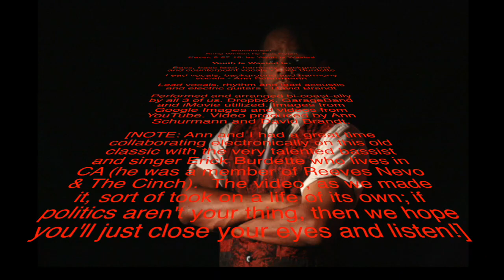Watchtower, (Cover, 9-25-16, Erick Burdette, Ann Schurmann & David Brandt (Youth Is Wasted))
Our Take on Current Affairs:

By Erick Burdette, Ann Schurmann and David Brandt (aka Youth Is Wasted)

Watchtower

Song Written by Bob Dylan
Cover, 9-27-16, by Youth Is Wasted

Youth Is Wasted is:

Bass, bass lead, harmony, background and counterpoint vocals -- Erick Burdette

Lead vocals, background and harmony vocals - Ann Schurmann

Lead vocals, rhythm and lead acoustic and electric guitars - David Brandt

Performed and arranged bi-coast-ally by all 3 of us. Dropbox, GarageBand and iMovie utilized. Images from Google Images and videos from YouTube. Video produced by Ann Schurmann and David Brandt.

[NOTE: Ann and I had a great time collaborating electronically on this old classic with the very talented bassist and singer Erick Burdette who lives in CA (he was a member of Reeves Nevo & The Cinch).  The video, as we made it, sort of took on a life of its own; if politics aren't your thing, then we hope you'll just close your eyes and listen!]

(Note added 10/8/16:) In the YouTube we recently put out relating our musical interpretation of Watchtower to the current election and medieval imagery, there have been some small bits of feedback that prompted me to quote here a letter I just received from a friend on historic references to the joker and the thief, lest there be any doubt about where all three of us (Erick Burdette, Ann Schurmann and David Brandt) stand:

Indeed, they (the writer) got it!:

"Trickster or Clown [or Joker] is an example of a Jungian archetype. Often, the trickster is distinct in a story by his acting as a sort of catalyst, in that his antics are the cause of other characters' discomfiture, but he himself is left untouched.

In later folklore, the trickster/clown is incarnated as a clever, mischievous man or creature, who tries to survive the dangers and challenges of the world using trickery and deceit as a defense. He also is known for entertaining people as a clown does.

Many typical fairy tales have the king who wants to find the best groom for his daughter by ordering several trials. No brave and valiant prince or knight manages to win them, until a poor and simple peasant comes. With the help of his wits and cleverness, instead of fighting, he evades or fools monsters and villains and dangers with unorthodox manners. Therefore the most unlikely candidate passes the trials and receives the reward.

Modern African American literary criticism has turned the trickster figure into one example of how it is possible to overcome a system of oppression from within.

The joker is also often represents the artist -- someone who entertains, but also provoked by questioning the established order.

The thief is an ambiguous archetype, sometimes a criminal, sometimes a hero (think Robinhood).  Often, he represents an outsider, someone separated from the established order and who may question the values of the established order.

I'm reading online that Dylan may have meant the joker to represent Jesus.

It is Dylan-esque in its ambiguity!"